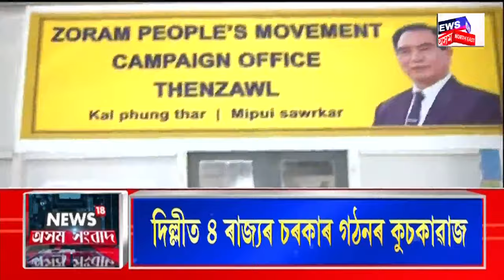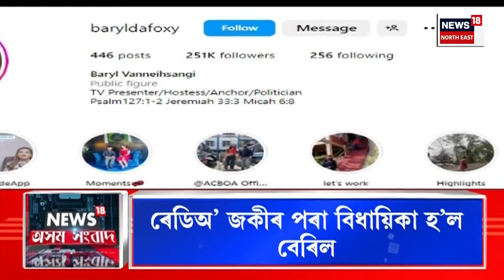Assamese News : ক্ষিপ্ৰতাৰে তদন্ত কৰি APSC কেলেংকাৰীত এইপৰ্যন্ত গ্ৰেপ্তাৰ কৰিছে ৪জনক। APSC Scam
Assamese News : ক্ষিপ্ৰতাৰে তদন্ত কৰি APSC কেলেংকাৰীত এইপৰ্যন্ত গ্ৰেপ্তাৰ কৰিছে ৪জনক।
0:00 Intro
04:04 APSC কেলেংকাৰীত দোষীয়ে পাব আইনগত শাস্তি। যি সকলৰ তথ্য প্ৰমাণ নাই তেওঁলোকৰ বিৰুদ্ধে লোৱা হ’ব বিভাগীয় ব্যৱস্থা। এই তাৎপৰ্যপূৰ্ণ মন্তব্য আৰক্ষী সঞ্চালক প্ৰধান জি পি সিঙৰ।